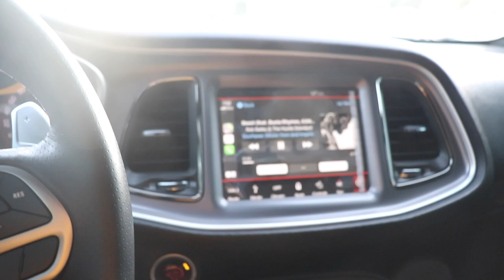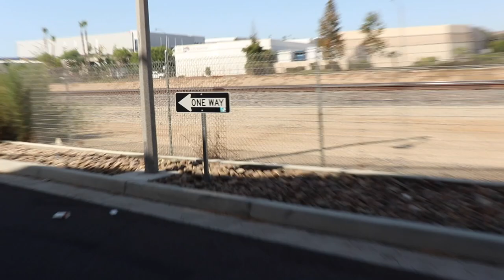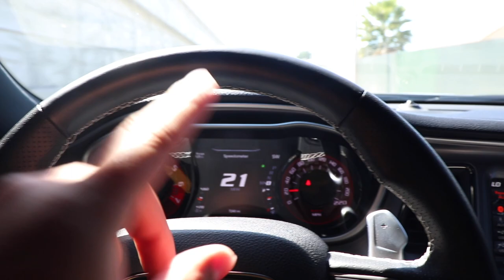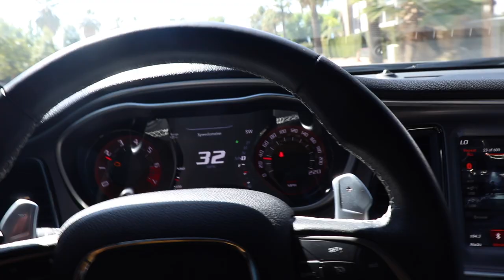Hellcat Gets "Aero Kit"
Just a 21 year old chasing his dream. Having fun with friend’s, going to tons of car meets, doing car things. Building a Redeye Hellcat planning to do a lot more.Make sure to turn post notifications on :).